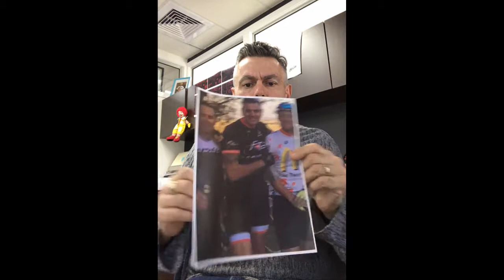Tony Aichinger - FTP Training Testimonial and Story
Rider testimonial from Tony Aichinger

00:00 Intro
00:07 Rider’s Testimony & Story
01:50 Outro

At FTP Training we help make people be awesome. That feeling one gets when you're smashing PBs, reaching goals, and enjoying every moment of being on their bikes. At the extreme end, we call it "Frothing" - that excessive excitement feeling you have about a thing you love doing.

Originally starting as a 1 person coaching company by Mark Fenner, FTP Training has grown to 10+ coaches with specialities in different disciplines - with a track record of producing Gold Medallists, world champions, national champions - but more importantly - improving the cycling experience with your everyday cyclist.

We coach athletes from the weekend rider right though to the elite level world tour rider. This is done via 1:1 coaching, event 12 week programs, camps, speaking engagements, and partnerships.

🚴 Road Cycling
🚴 Mountain Biking
🚴 Enduro
🚴 Triathlon
🚴 Junior Development
🚴 Individual Time Trial
🚴 Track Cycling
🚴 Team Coaching